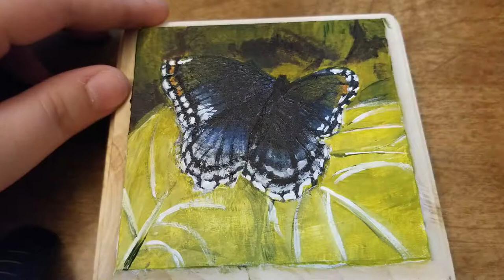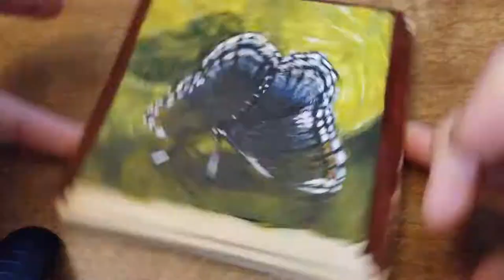Red Spotted Purple Butterfly Speed Paint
Acrylic Paint
4x4 Wood Panel